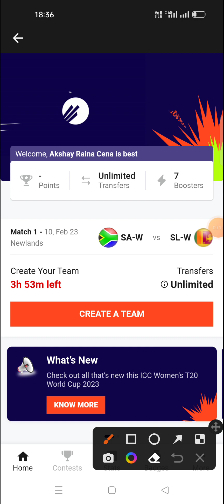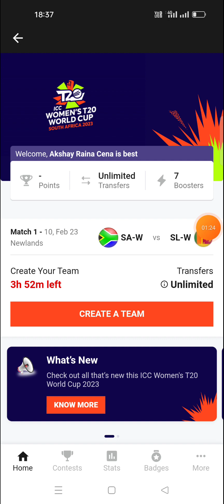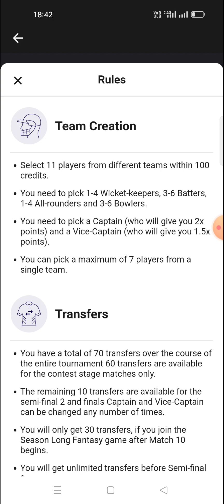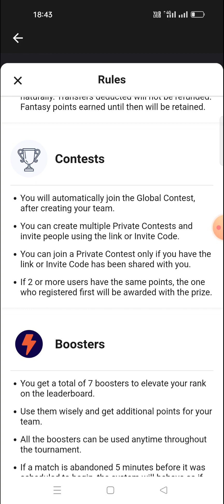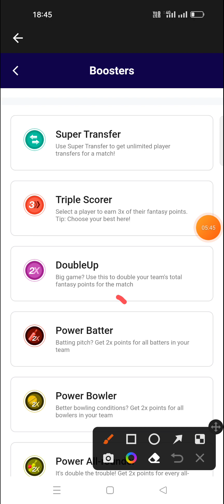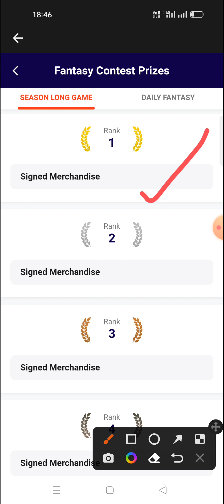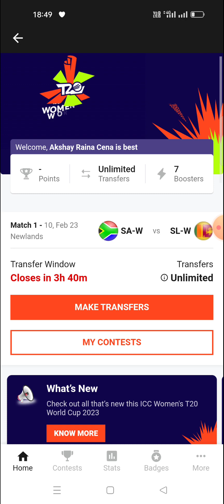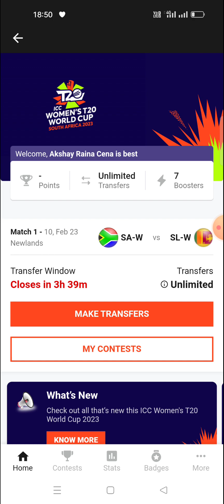ICC Women's T20 World Cup Season Long 2023 | How To Play | What Are Rules | Full Explanation